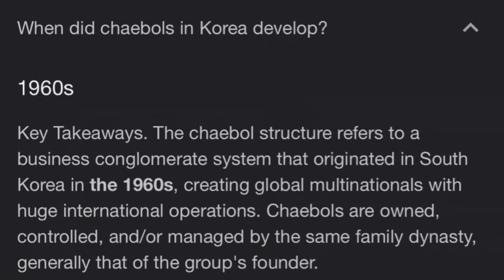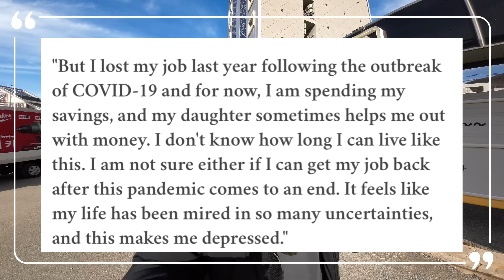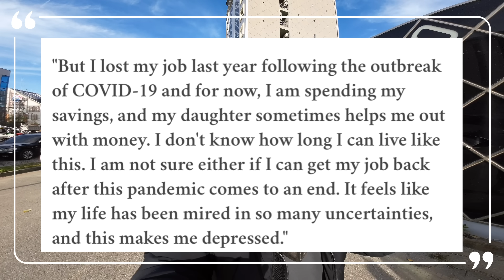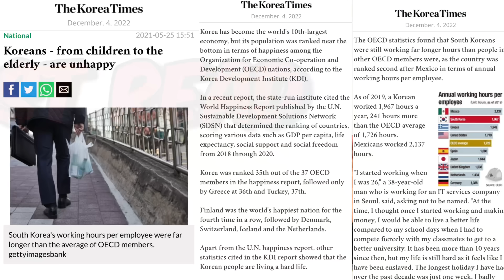Let’s HELP THEM | HEY KOREAN LADKA LETS DONATE MONEY IN KOREA TOO